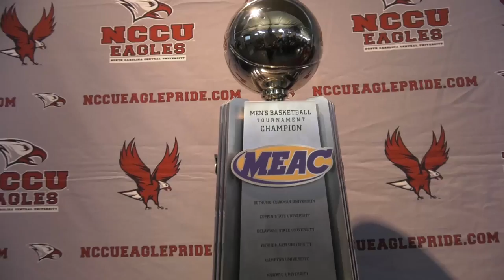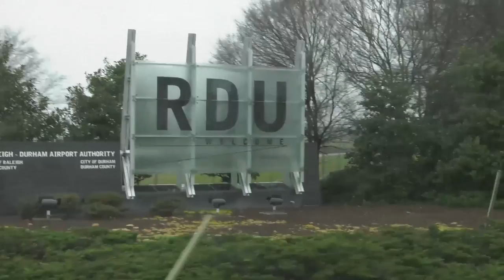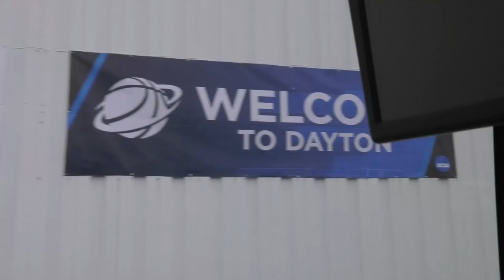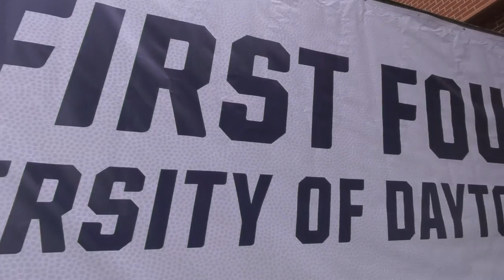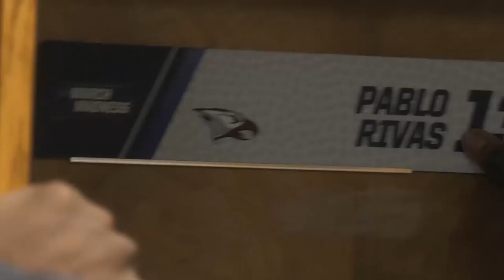Experience 2018 NCAA Tournament with NCCU Men's Basketball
Follow the North Carolina Central University men's basketball team's journey to the 2018 NCAA Division I Tournament - from Selection Show celebration to the match-up with Texas Southern in the NCAA First Four in Dayton, Ohio. Experience March Madness through the eyes of an NCCU Eagle.
Filmed and produced by NCCU junior mass communication major Calvin Barnes.